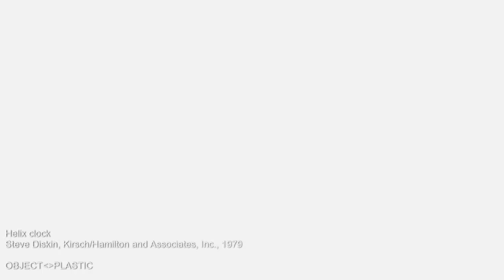Helix clock by Steve Diskin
One minute in the life of the Steve Diskin "Helix clock" for Kirsch/Hamilton and Associates, Inc., 1979.